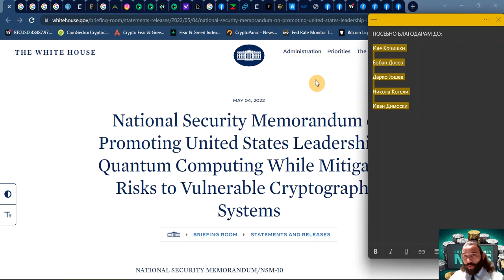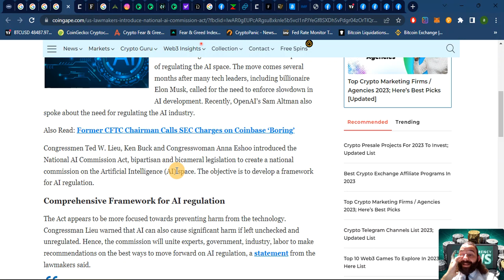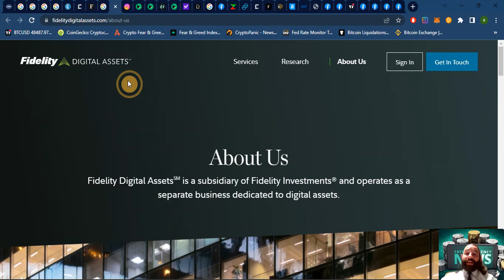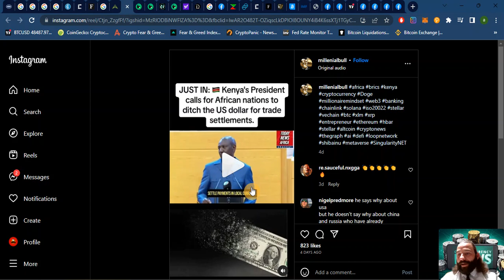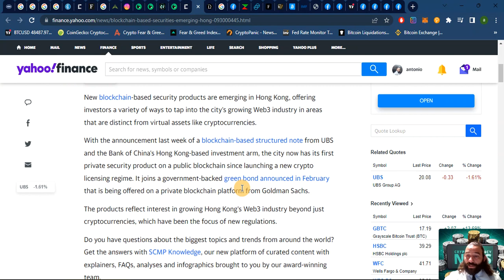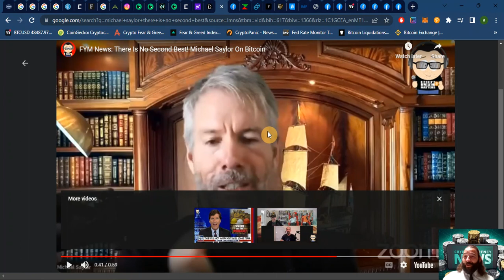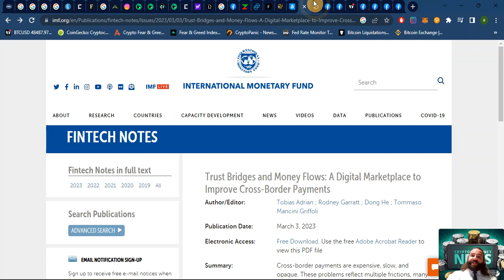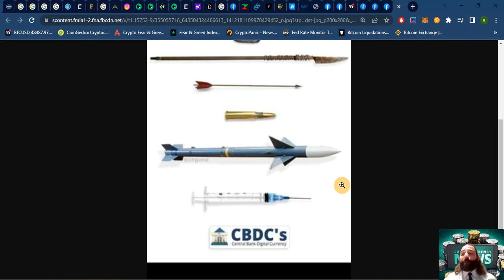Гемиџија Крипто Вести 21.06.2023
Линк до White Paper-от за Меѓународнaта CBDC платформа на IMF каде може да најдете поврзаност со она што го нуди XRP на пазарот:

За Вас, ги агрегираме и одвојуваме најбитните вести и случувања од Крипто секторот и ги обработуваме напоредно со сите светски економски и правни случувања со цел да ви дадеме целосна слика на моменталната пазарна ситуација. Сватете го овој сегмент како фундаментална анализа на пазарите преку обработка на најновите вести...

Крипто Гемиџија